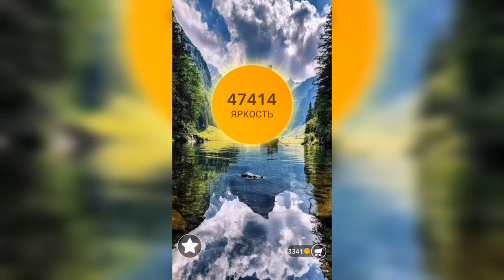Word / Слово Крест: Поиск русского кроссворда / Уровень 1212